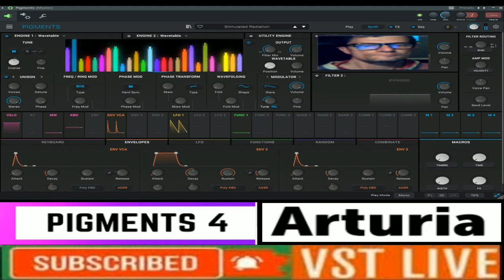Giovanni Euforica Thecno Vst live ( PIGMents 4 arturia)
vst usato per composizione  ( PIGMents 4 arturia)
nome del brano  Euforica Thecno